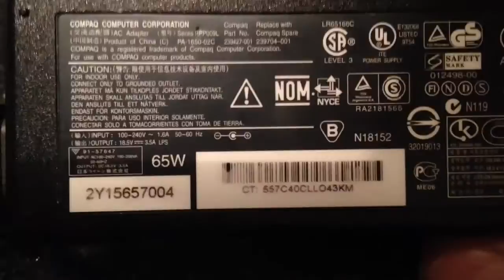IRF260n MOSFET Slayer - 18.5v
Hey guys, another slayer! Slightly different this time using a 260n MOSFET.  I'll video the big coil when I get more time. Sorry I didn't get to it.

Slamming a 260n in there only came about after it wasn't working with various other Fets I tried. This setup can be difficult to get working. Actually works better with a bigger coil, it taps on turn 5 with the big coil.

260n doesn't get hot, warm after about 20mins.  Coil gets warm too.

Thanks to VamsiKrishna for telling me about the MOSFET circuit.

Cheers all